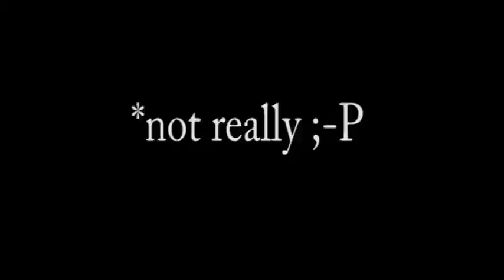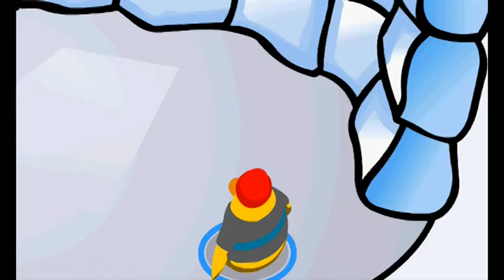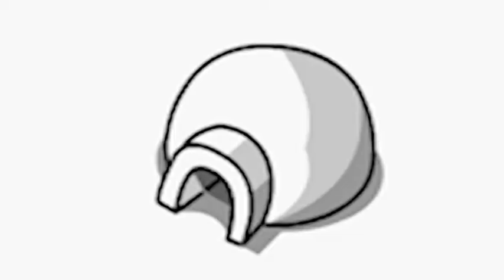Pwner TV Episode #16 - Halloween Hijinks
Pwner decides to scare everyone in Club Penguin on Halloween.